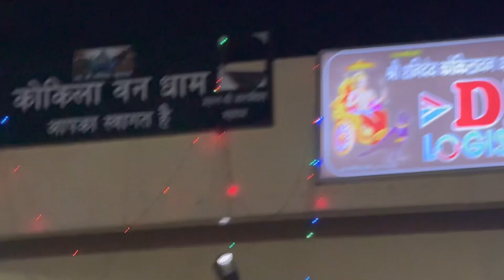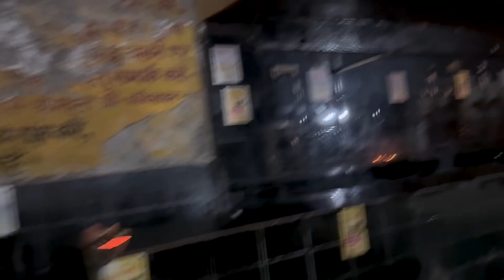Kokila Van aur Shanidev: Dharti Par Ek Anokha Itihas | Shri Shani Mandir Kokilavan Hindu Temple(UP)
कोकिला वन अथवा कोकिलावन भारतीय राज्य उत्तर प्रदेश के मथुरा में कोसी कलाँ नामक स्थान के समीप एक हिन्दू मंदिर परिसर है। यहाँ के मुख्य देवता शनि देव हैं। प्रचलित मान्यताओं के अनुसार शनि ने यहाँ श्री कृष्ण के दर्शनार्थ कठोर तप किया जिससे प्रसन्न हो कर कृष्ण ने उन्हें कोयल के रूप में दर्शन दिए।

The Kokilavan Dham is the place where the famous Shani Dev Temple is situated in Kosi Kalan near Mathura in Uttar Pradesh, India. This is very ancient temple of Shani Dev and his guru Barkhandi baba. Devotees from all over India come here to do pooja here.